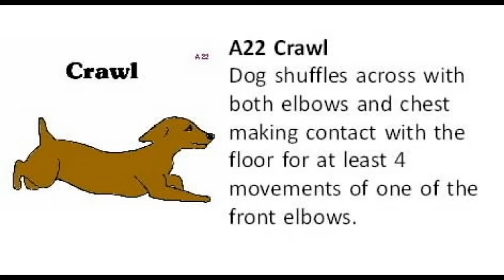A22 Crawl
TORC Advanced Station Sign.
TORC! is an exciting competitive sport developed by Canines At Training, LLC.  TORC combines the fun and teamwork of trick behaviors, conditioning and obedience skills where teams traverse through a rally-like course.   Teams stop at each station to perform the skills indicated on each chosen sign.  At each station, teams choose to perform the Advanced or Basic items in order to earn as many points as possible for each run.  Score is kept and teams have a chance to earn titles based on each trial held.